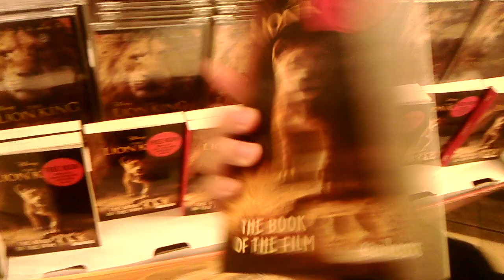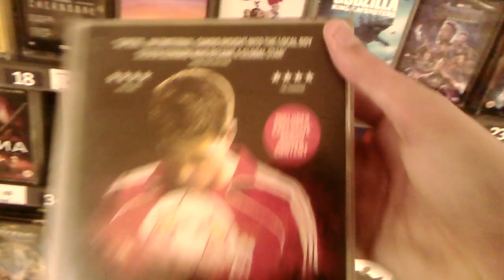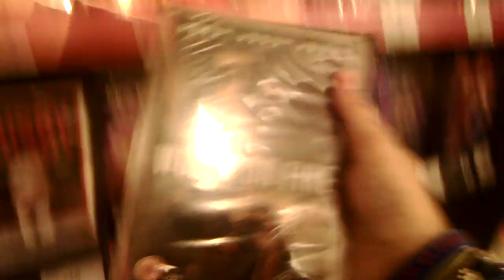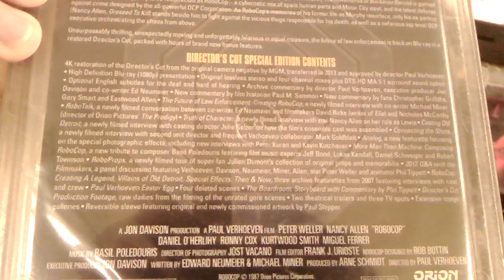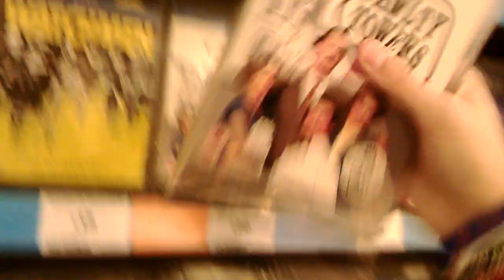Sainsburys DVD/Blu-ray Hunting 25/11/19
Taking a quick look at what new titles we can find this week.
Thanks for taking the time to view.